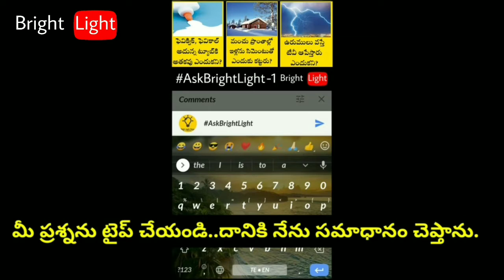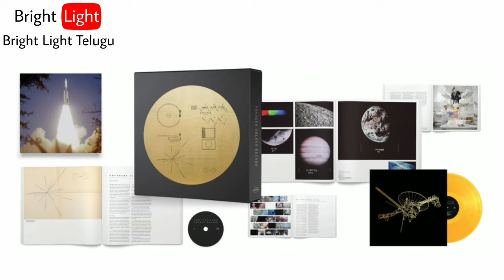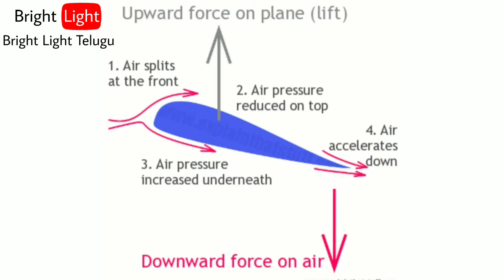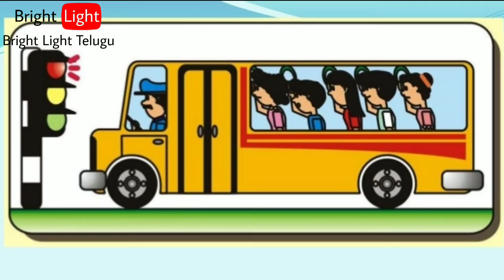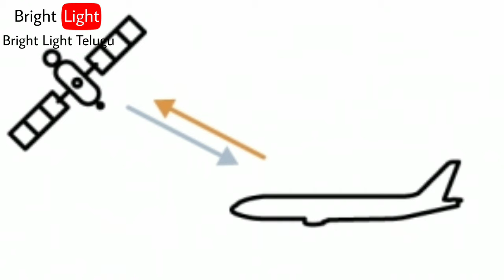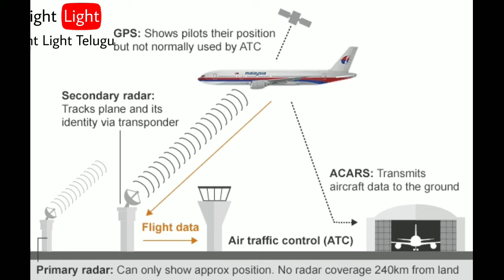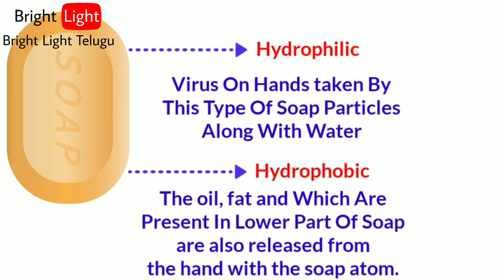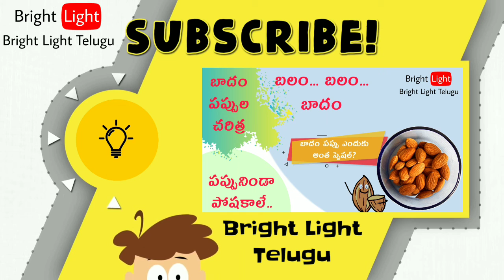Ask Bright Light | Ep-3 | విమానాలు వెనక్కు వెళ్లగలవా? | Bright Light Telugu